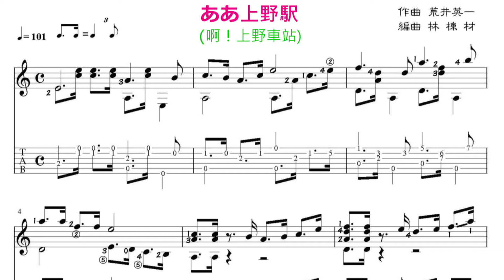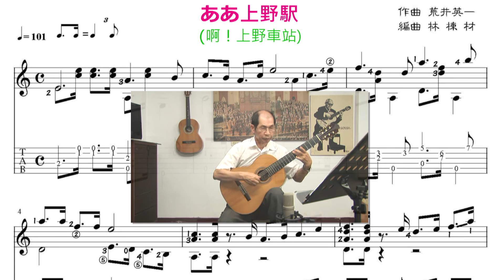ああ上野駅 ギターソロ /上野車站 古典吉他演奏 /Taiwanese song classical guitar playing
吉他彈奏樂譜請參閱露天拍賣
『吉他流行音樂曲集』第29集～5
ああ上野駅 (啊！上野車站)此首歌曲係関口義明於東京上野車站看到自農村往都市作集團就職的少年，有感而發所寫下的歌詞，內容在敘述一位離鄉獨自在東京上野地區努力工作的青年，因為看到上野車站許多從自農村往都市作 集團就職的少年，而引發鄉愁想起了家中父母…….等等
歌曲由関口義明 作詞・荒井英一 作曲、在1964年交由當時沒沒無聞的年輕歌手井沢八郎演唱。由於 井沢八郎立志成為歌手，自故鄉青森縣獨自一人前往東京尋求發展，而此人生經歷和此首歌曲不謀而合，所以唱這首歌就好像抒發自己的心聲。因而發賣後此首歌曲獲得所有青年就職者因心有同感的鼎力支持，是日本經濟高度發展時期的暢銷代表作之一，這首歌鼓舞那時候的士氣和民心，對於日本社會的經濟發展，正是一首非常重要的歌曲，2003年於上野駅建立歌碑以資紀念。
這首歌也成為 井沢八郎一生最為著名的代表作。